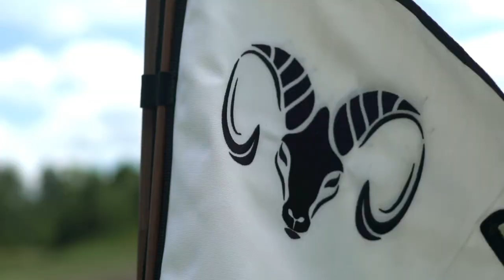Nemacolin Woodlands Resort Farmington Pennsylvania USA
Situated on 2,000 acres, Nemacolin Woodlands Resort, located in the Laurel Highlands of Southwestern Pennsylvania, features luxurious guestrooms, suites, townhomes, and luxury vacation homes Falling Rock boutique hotel, a recipient of the Forbes 2018 World's Most Luxurious Hotels award.

In addition to the internationally acclaimed Spa Collection, the resort offers 36 holes of championship golf, including the Pete Dye-designed, PGA Tour-tested Mystic Rock and Nemacolin's second Pete Dye, Tim Liddy design, the new Shepherd's Rock course. Sporting Clay enthusiasts should visit the Nemacolin Field Club, featuring the Shooting Academy, an outdoors sporting facility on 140 acres complete with 30-stations, sporting clays, a spacious lodge, an Orvis Endorsed Fly Fishing.

For a more rugged and adventurous experience, try the many offerings of the Adventure Center. Spend the afternoon or the day at the Wildlife Academy, home of the Equestrian Center, animal nursery, animal habitats, and educational programs. Black bears, zebra, buffalo, tigers, and hyenas are just some of over 100 animals that currently call Nemacolin home. As the season's change, the ski facilities at Mystic Mountain offer both downhill and cross-country skiing enthusiasts, snowboarders, and snow tubers a variety of snow sports. For a different winter experience, enjoy snowshoeing or dog sledding on the property's winter trails.

Culture is also an experience at Nemacolin. The resort boasts an impressive collection of restaurants and lounges, including the Forbes Five-Star and AAA Five-Diamond Lautrec, a forward-thinking fine dining experience, one of only 30 globally to boast such awards simultaneously. In addition, enjoy daily art tours of the multi-million dollar Hardy Family Art Collection or enjoy a leisurely tour at your own pace as the Collection graces nearly all aspects of the property. For shoppers, there are a variety of specialty shops in Heritage Shoppes and throughout the resort.

Nemacolin offers 32,000 square feet of Meeting and Banquet Facilities for meetings and events, including four ballrooms, a 175-seat lecture hall, and 25 meeting rooms, making Nemacolin the ideal setting for functions ranging from weddings to corporate sales meetings.

Dining - Remarkable Culinary Experiences - Nemacolin Woodlands Resort focuses on food and service at the heart of everything done. The eclectic collection of restaurants traverses elegant Five Star to refined farm-inspired, borrowing from modern cuisine and the foods indigenous to Allegheny Mountain heritage. Guests have the delightful adventure of fulfilling their gourmet dreams in warmly inviting and amazingly inventive restaurants and exceptional special events. In addition, Nemacolin is home to a cultivated collection of artisans that includes chefs, master gardeners, bakers, cheese makers, sommeliers, and mixologists, all of whom blend their signature talents to create remarkable culinary experiences. At Nemacolin, always expect the unexpected.

Peace - Health & Wellbeing - Enter a world of soothing sounds, invigorating aromas, and natural luxury that will make time seem to stand still. All paths at Nemacolin's Spa Collection lead to one place: a state of peace, health, and well-being. The Spa Collection makes Nemacolin a top Spa Resort in Pennsylvania and an internationally acclaimed spa destination. Wellness Retreat - Nemacolin welcomes various Wellness Workshops throughout the year, offering both daylong and multi-day retreats hosted by professional, local practitioners that allow you to learn from exclusive wellness seminars only at the Holistic Healing Center.